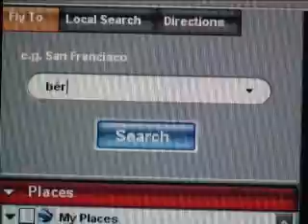Ilyenek voltunk 2000-2006 AKG part2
A Nap-Hold AKG-s évfolyam 'Ilyenek voltunk filmje'